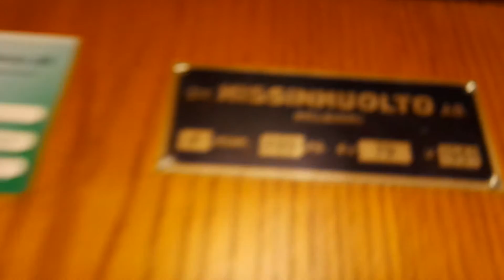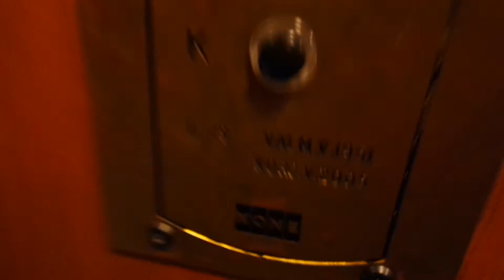Old Hissinhuolto (mb Kone) traction elevator/lift in Aleksanterinkatu 30A, Lahti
Location: Aleksanterinkatu 30A, Lahti, Finland
Brand: Hissinhuolto/Kone
Year installed/modernized: 1951/2005
Serial number: HH 79
Floors: 6(K, 1, 2, 3, 4, 5)
Capacity: 4 persons or 320 kg
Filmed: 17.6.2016